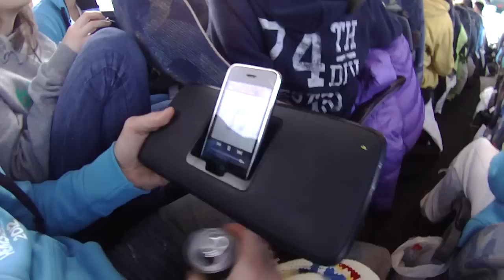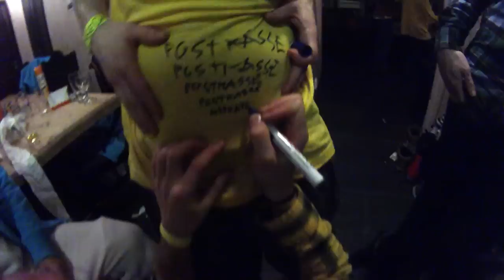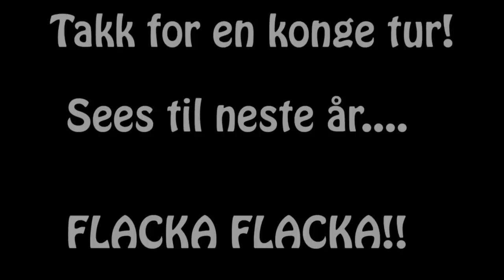IU Does Hemsedal 2012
Her er filmen fra IU sin årlige tur til Hemsedal!

Filmet med et Contour ROAM kamera av en gjeng fulle folk og redigert av meg.

Sanger:
Martin Solveig - Hello (Original Mix)
Dr. Dre - The Next Episode (Hedegaard Remix)